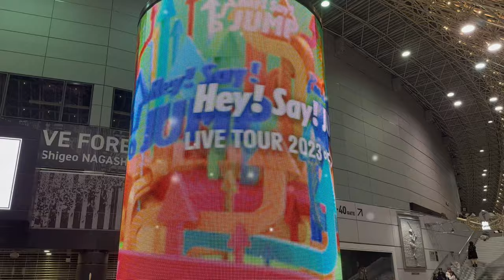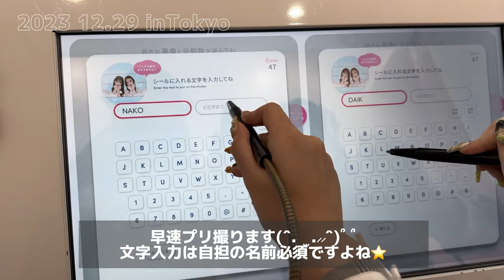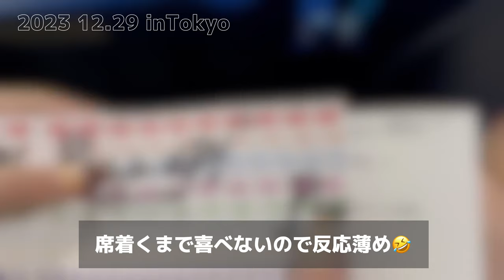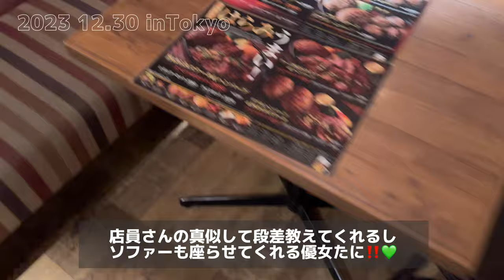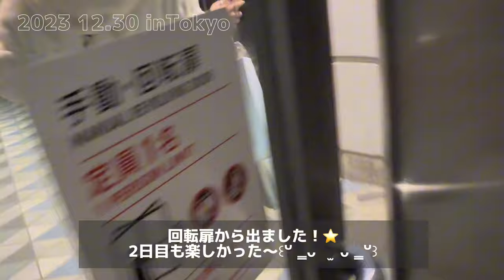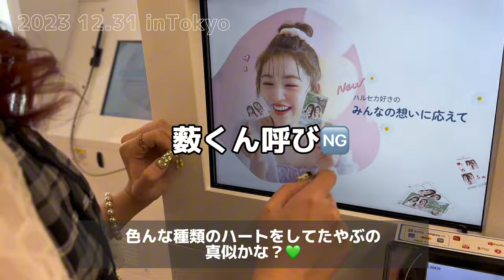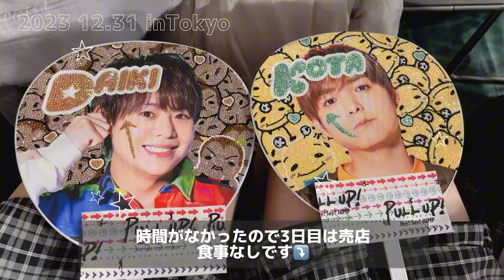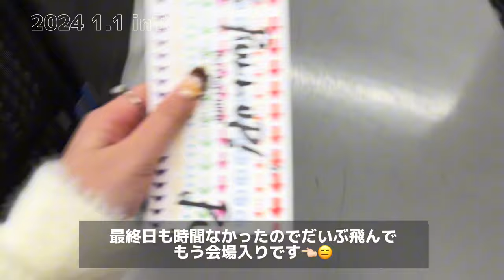【現場Vlog】Hey! Say! JUMP Pullupin東京